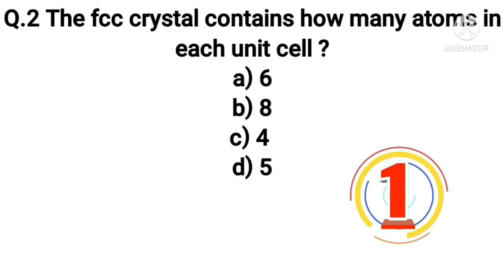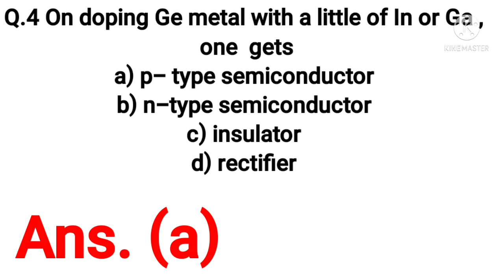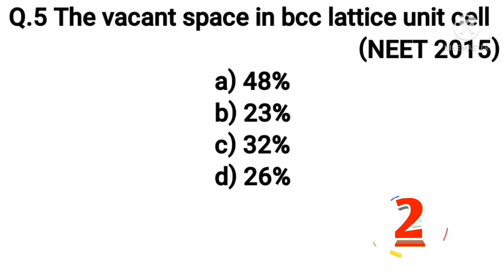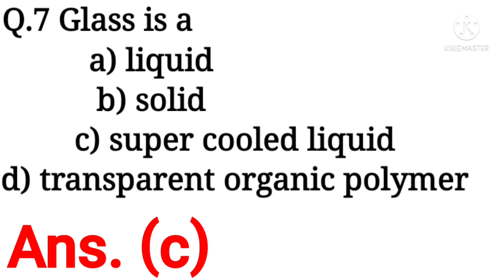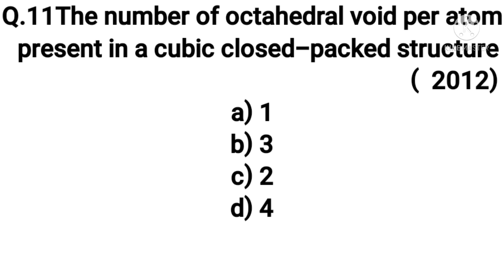NEET 2021 के लिए बहुत Important Mcq Questions | Solid State Class 12 Chemistry | Neet PYQs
Hello Friends ,
This channel provides you NEET questions for preparation your exams, Physics , Chemistry ,Biology important Mcqs for Neet and 12th Board